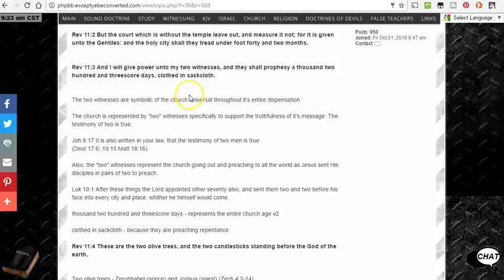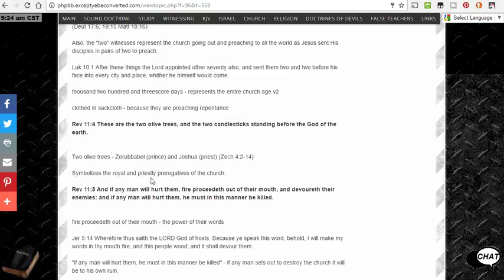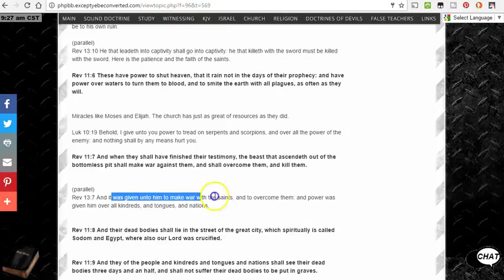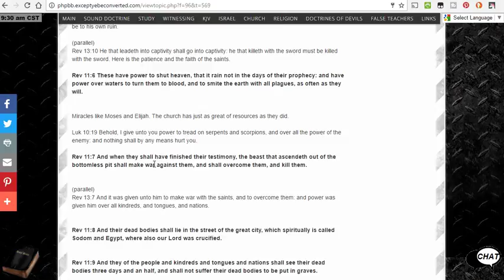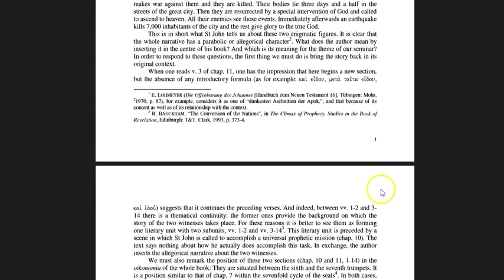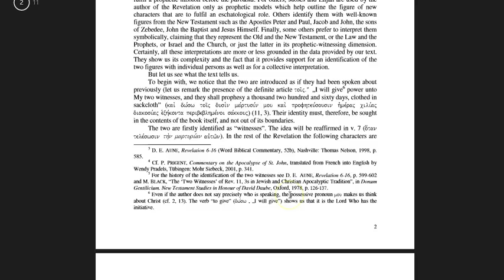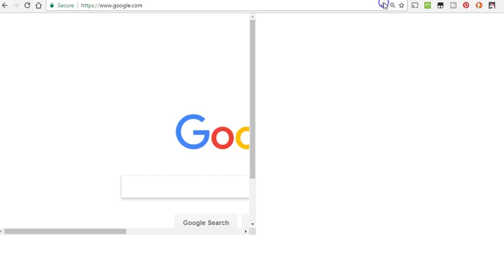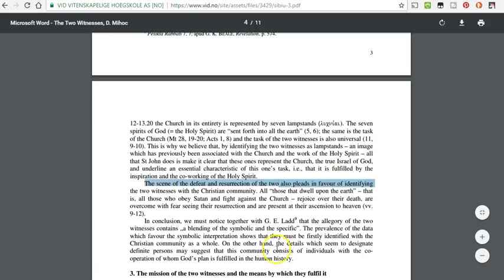More on the witnesses